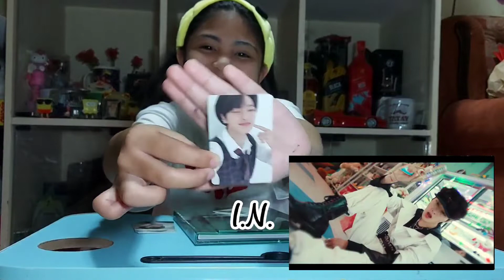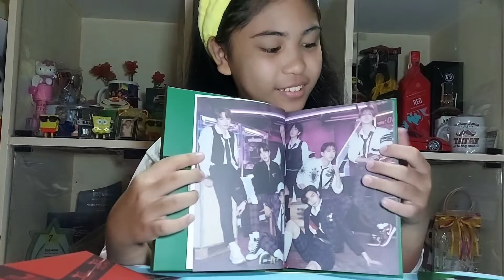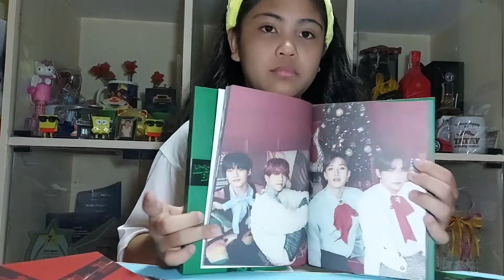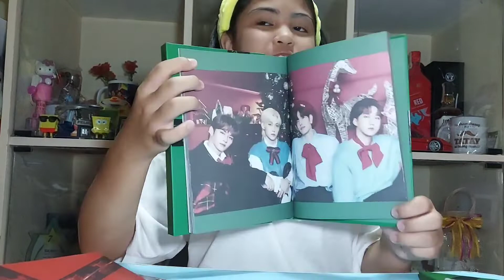Straykid's Christmas Evel Unboxing